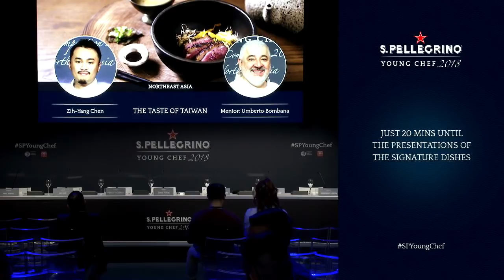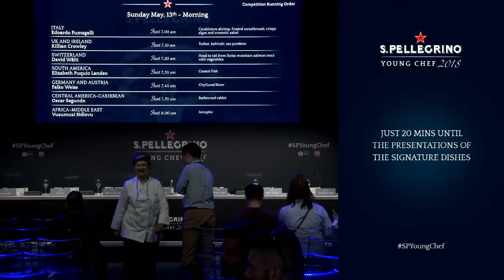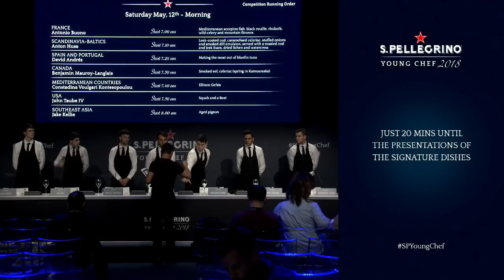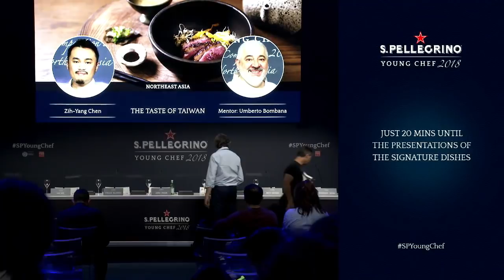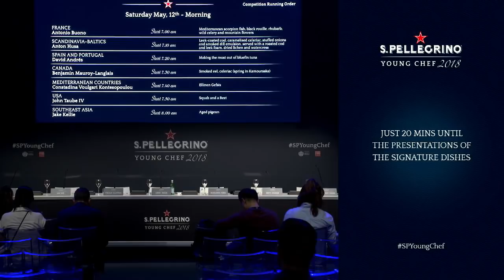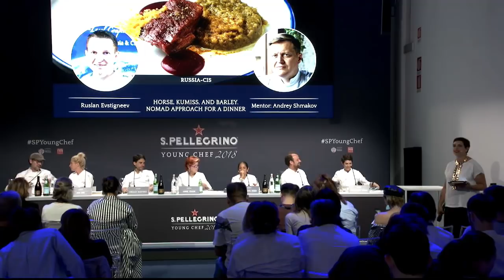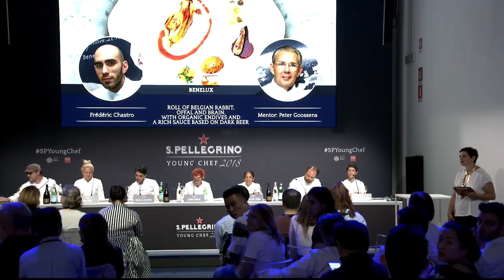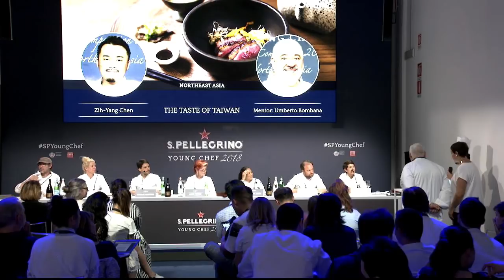S.Pellegrino Young Chef 2018: Grand Finale, Second Group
Watch the second group of Young Chef finalists at the Grand Finale, 12th of May 2018 in Milan, Italy, as they enter the kitchen and prepare their signature dishes for presentation to the Seven Sages.

This group includes: John Riviera (Pacific), Yasuhiro Fujio (Japan), Chanwai Poon (China), Marcin Popielarz (East Europe), Ruslan Evstigneev (Russia-CIS), Frédéric Chastro (Benelux) and Zih-Yang Chen (North East Asia).